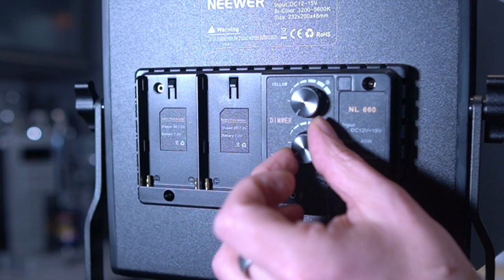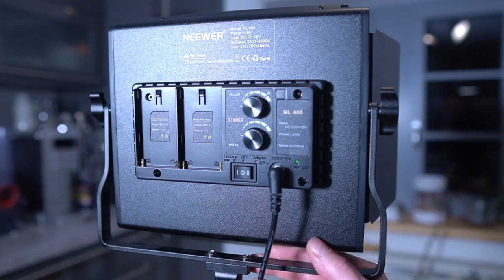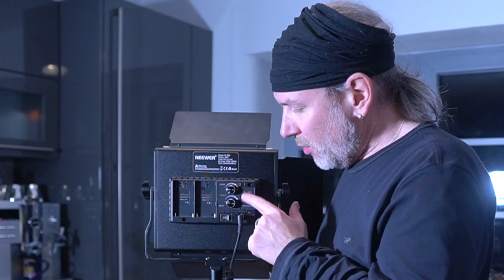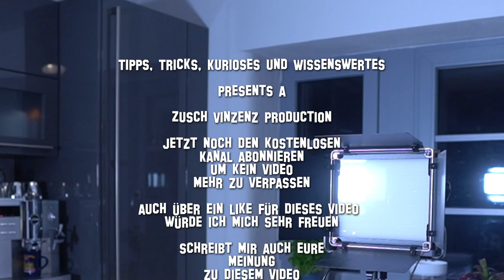✅Dimmbares LED Video Licht Set Neewer 660 Fazit - Bestes Bi Color Videolicht YouTuber? Test deutsch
Dimmbares Videolicht Set von Neewer (►►Link◄◄ * ) Wie und wo man dieses Wischwasser nachfüllt wie man es verdünnt bezüglich dem Frostschutzmittel zeige ich Euch in diesem Video
►►Links◄◄
Produkte aus dem Video:
* Neewer 660 LED Video Licht

Weitere und ähnliche empfehlenswerte Produkte
* Zweifarbiges Videolicht Neewer
* LED Video Licht Neewer 660 einzeln
* Neewer 660 LED Video Licht mit Display
* Neewer 960 LED Video Licht
* 2x Akku Sony NP-F750

Info zum Artikel aus dem Video
• Kit enthält: (2) Bi-Farbe LED Video Licht mit U Halterung und Barndoor, (2) Weißer Diffusor, (2) Netzteil, (2) Netzkabel, (2) Tragetasche und (2) Verstellbarer Lichtstativ
• Mit 330 weißen und 330 gelben LED langlebigen Glühlampen beleuchtet dieses Licht einen variablen Weißabgleich von Wolfram-Tageslicht 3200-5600K Farbtemperatur; U-Mount Bracket ermöglicht es, dass Sie den Fotografen, den Lichtwinkel entsprechend der Aufnahmeumgebung einstellen
• Das Video-Licht ist aus hochwertiger Aluminiumlegierung mit einfachem elegantem Aussehen hergestellt. Kann direkt auf den Lichtständer, Boden oder Schreibtisch gestellt werden, bietet mehrere Schieß-Lösungen, bequemer für Ihre Kreation Arbeit
• Das Licht wird durch Wechselstrom-Adapter (eingeschlossen) oder NP-F550 NP-F970 Li-Ionbatterie angetrieben (nicht eingeschlossen); Das Anbringen von Stalltüren an Lichtquellen schafft eine Strahlstreuung von Licht; Kommt mit einem weißen Diffusor, um das harte Licht und eine Tragetasche zu erweichen, um das Licht und Zubehör zu speichern
• Einstellbarer Lichtständer: Die Höhe reicht von 92-190 Zentimeter; Feste Verriegelungsfunktionen sorgen für die Sicherheit Ihrer Beleuchtungsausrüstung bei der Benutzung